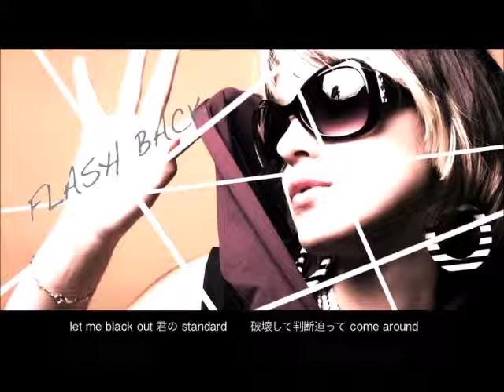FLASH BACK Ver うーたん